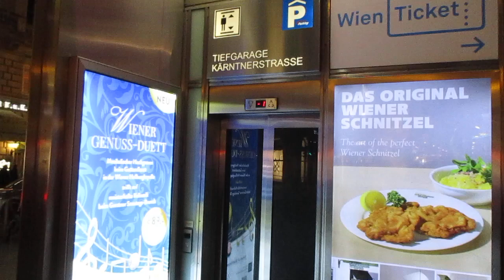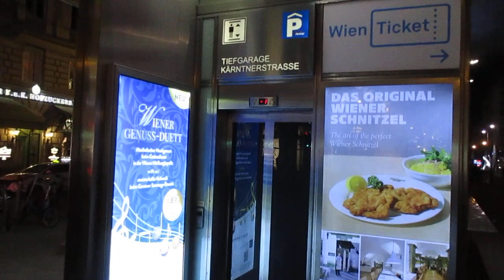Wien, Tiefgarage Kärntnerstraße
Hersteller / Brand: Kone
Baujahr / Year of Construction: 2000
Tragfähigkeit / Capacity: 8 Pers.
Etagen / Floors: 6 (-5, -4, -3, -2, -1, 0)

Warum hier nur die Außentüren aus Glas sind und die Innentüren nicht, wird mir wohl nie jemand erklären können.

I guess nobody will be able to explain why only the shaft doors are made of glass and the inner doors are not.